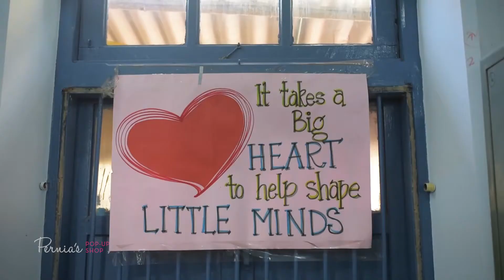It's time to give back the love!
This Eid Pernia's Pop-Up Shop is joining hands with Committed Communities Development Trust to create a better future.
There are approximately 23, 000 newly born HIV- infected children annually who don't get the preventive drugs on time. The Committed Communities Development Trust has actively addressed deprivation and marginalization of communities and children in Mumbai’s slums, transforming over two million lives. The organisation is creating a world where every child counts; a world of children living in dignity.

Support the cause with Pernia's Pop-Up Shop. You can now make a donation while shopping on the website.
Because sometimes it takes a small act of kindness to change a person's life.